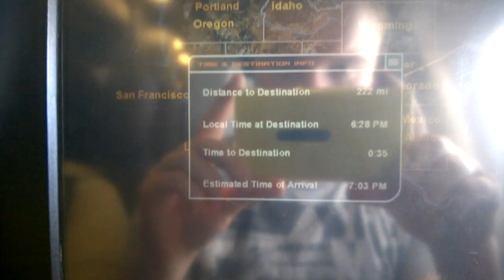MOVING TO LA!!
VLOG 2